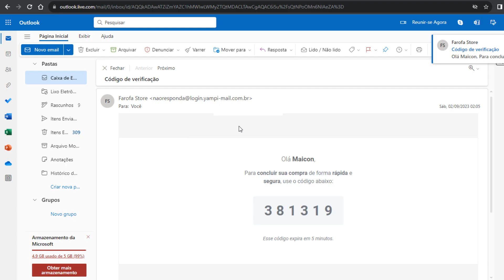NPC armor for free? (Aurelio Voltaire)